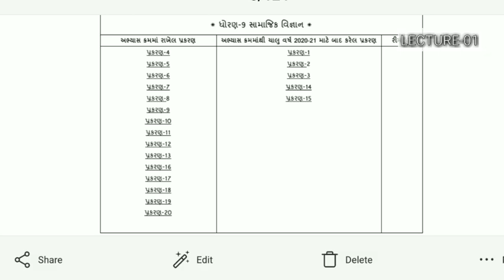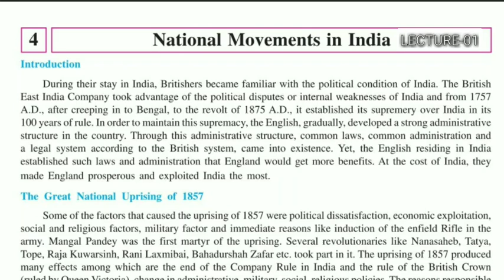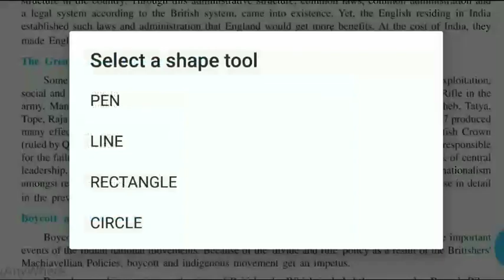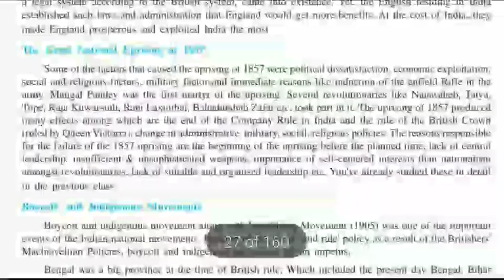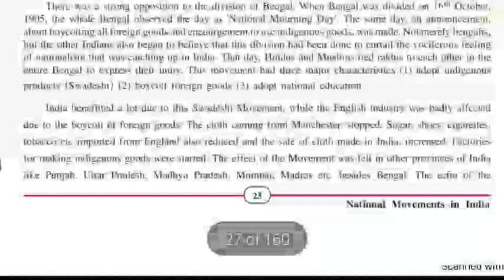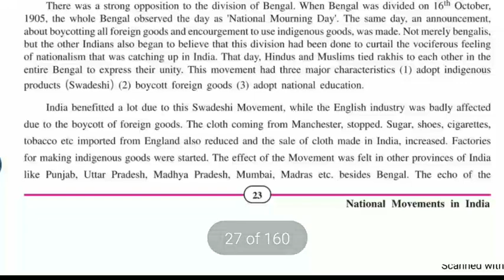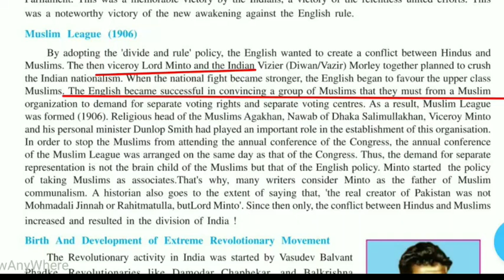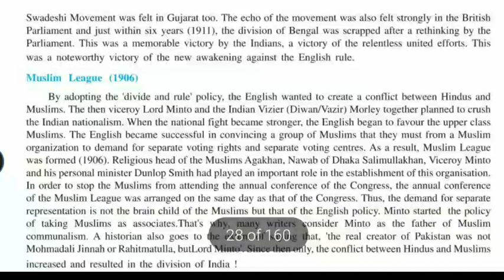GSEB | 9-SS | CH:4 | LECT-1 NATIONAL MOVEMENTS IN INDIA (HISTORY)